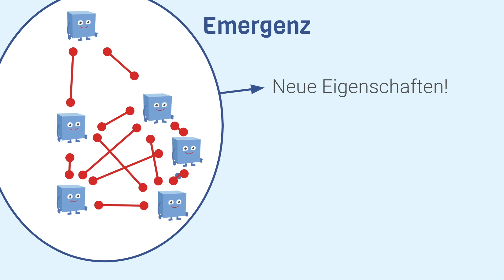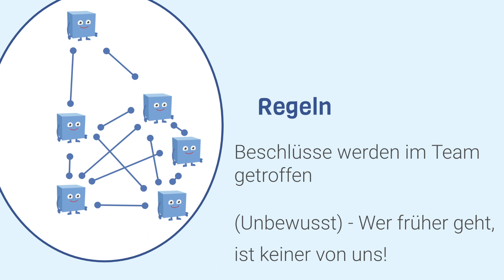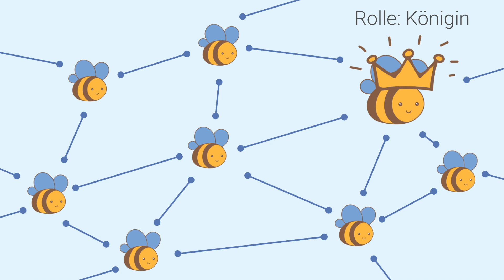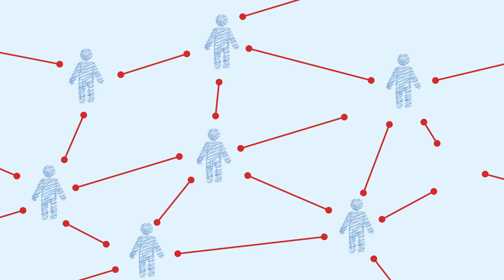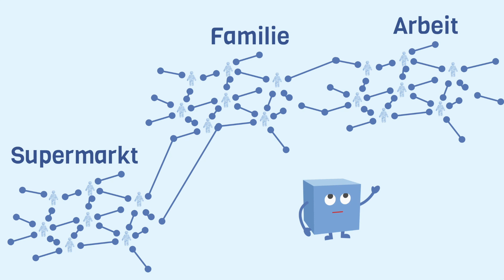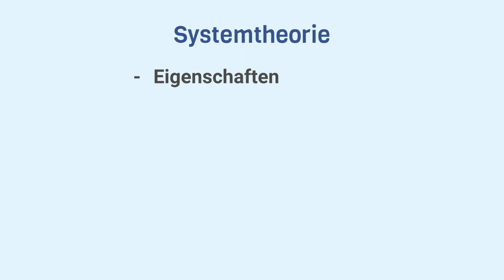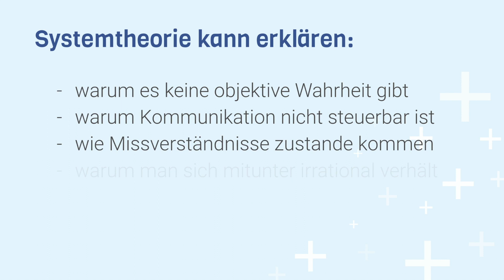Systemtheorie - Herleitung für praktisches Verstehen (alles, was du wissen musst)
Ich freue mich auf deine Kommentare und Bewertungen.

Du willst Systemtheorie für die Praxis lernen?